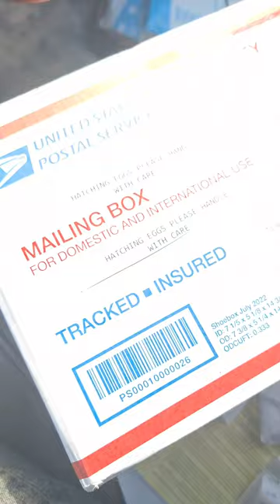Something exciting happened today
Hey everyone, welcome back to the channel! Today, I received a special delivery notification from the post office – a package containing Goose Eggs for hatching in our incubator. We're excited about the prospect of welcoming baby gosling chicks to our homestead very soon!

I'm thrilled to share this journey with you, so sit back, relax, and enjoy the video. Let's dive in!

We are living on a homestead and have daily challenges while always having fun in the process. If you are not having fun, you're doing it wrong. We are ;-)